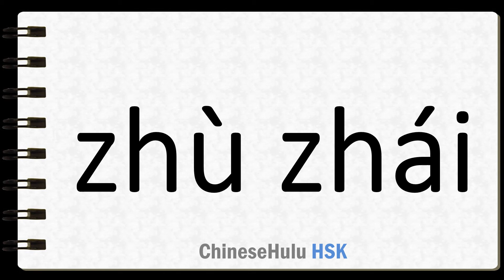How to Say residence in HSK Chinese